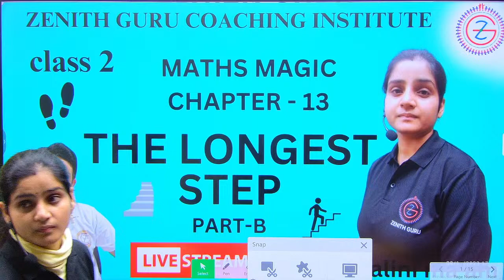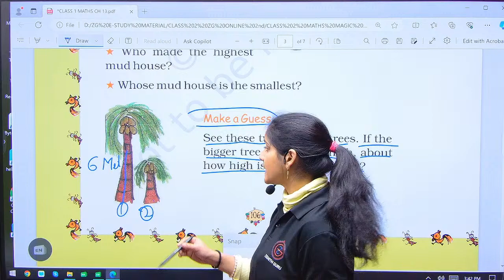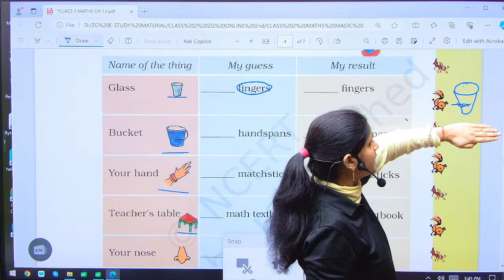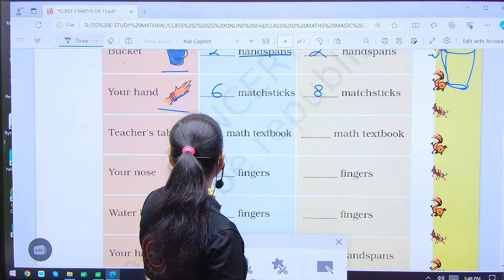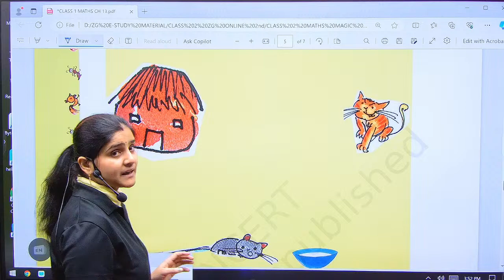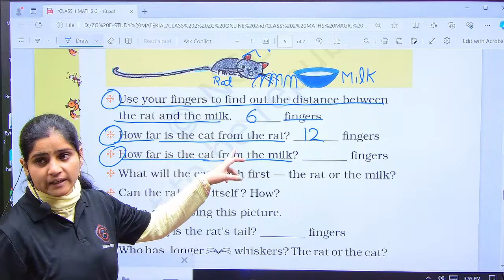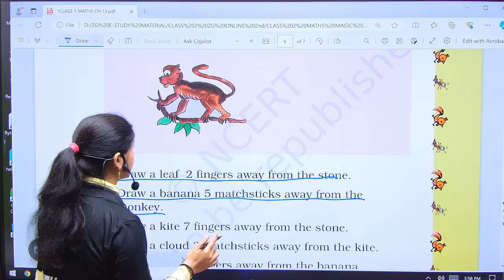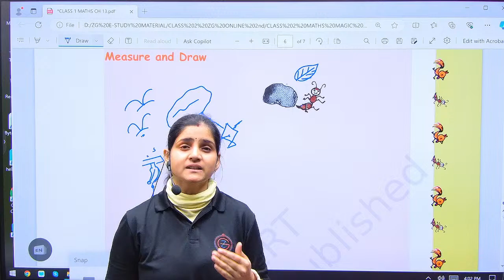the longest step chapter 13| class 2 part B | By Shalini Ma'am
🌴 For Class 2nd Study Material, Teaching Pdf And Notes You Can Connect Our WhatsApp Group. Kindly, Use  The Link Provide Below :-

 and we will take appropriate action...
THANKS